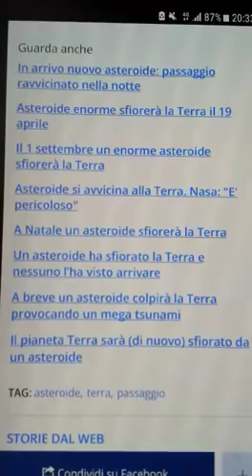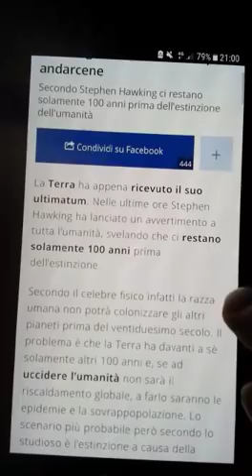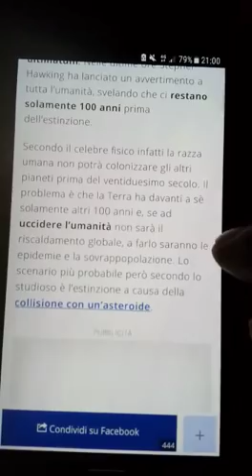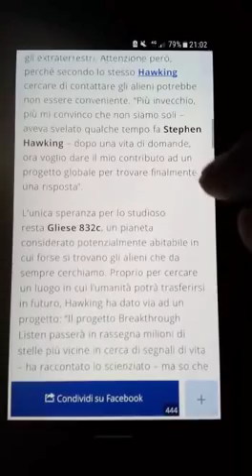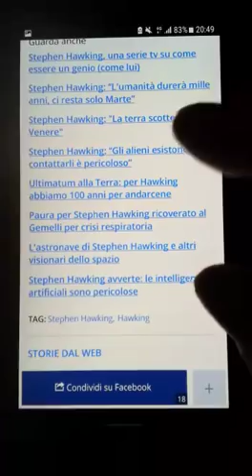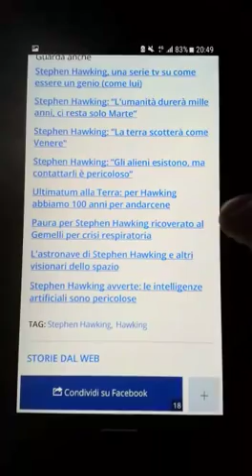La vita sulla Terra finirà!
Ormai non serve più chiedersi come la Terra verrà distrutta essendo molti i modi in cui potrebbe avvenire, ma solo quando avverrà così come dice anche un famoso scienziato!